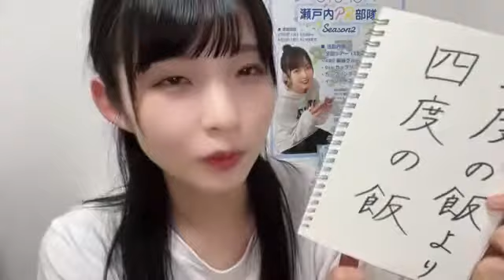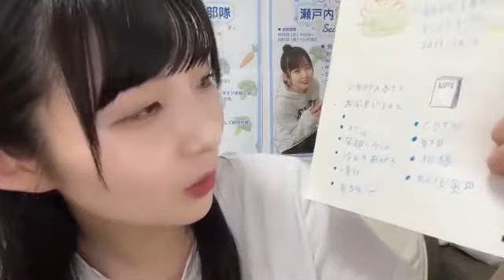尾崎世里花(STU48 2期生)2022年4月19日SHOWROOM